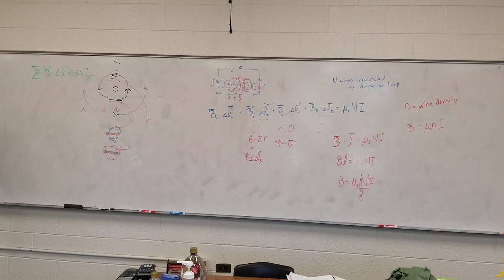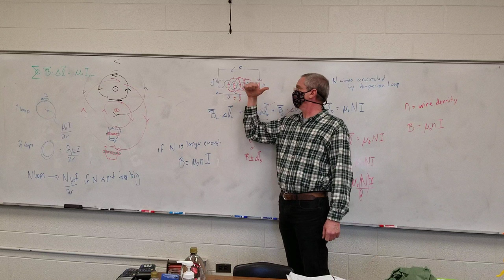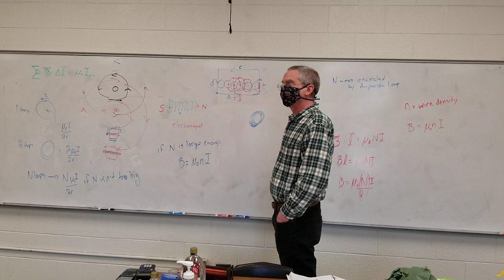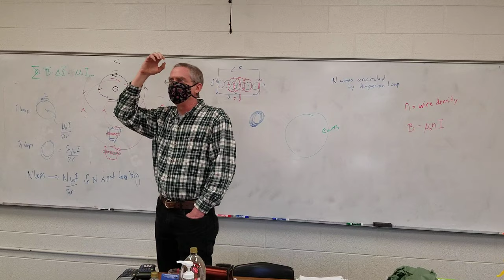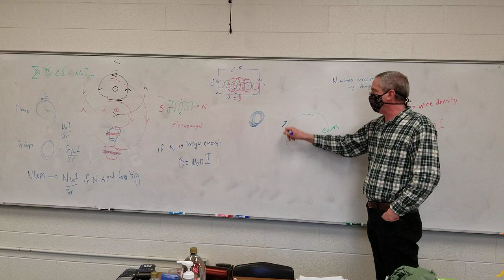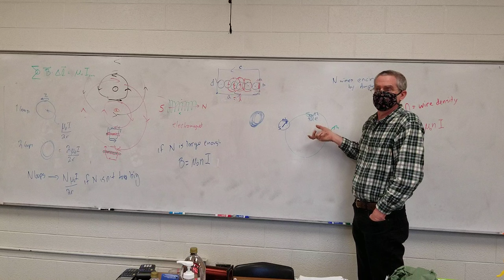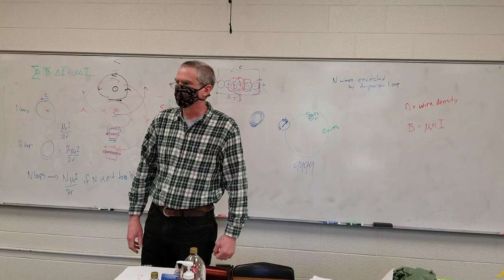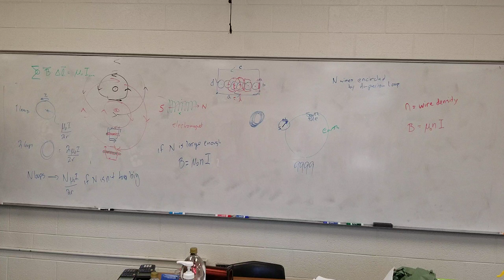0:00 – 1:29  Solenoids
1:29 – 8:27  Comparison with Single Loop
8:27 – 17:37  Earth as a magnet
17:37 – end  Done with Chapter 22: Administrivia